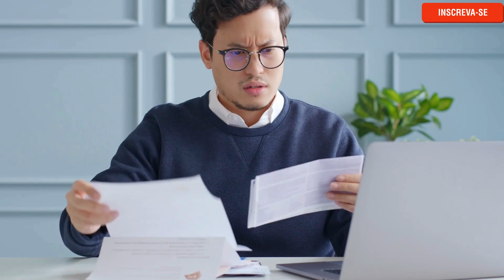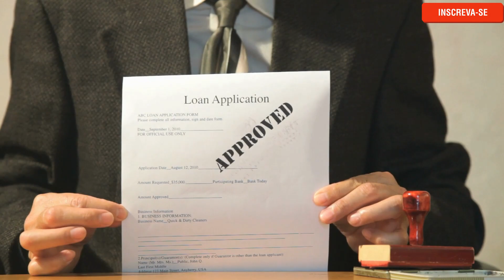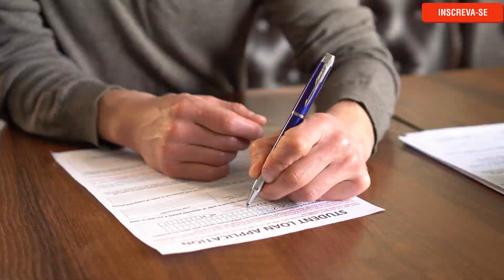Como funciona empréstimo com garantia de imóvel Caixa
Nesse vídeo você saberá  como funciona empréstimo com garantia de imóvel caixa. Se você pensa em tomar um empréstimo na caixa e pensa em usar seu imóvel como garantia esse vídeo vai te explicar tudo que você precisa saber sobre o  empréstimo com garantia de imóvel caixa.

Através do empréstimo caixa com garantia de imóvel é possível conseguir um crédito de até 60% do valor do imóvel para resolver alguma pendência. Então, se você deseja saber mais sobre empréstimo com garantia de imóvel caixa esse vídeo é para você.